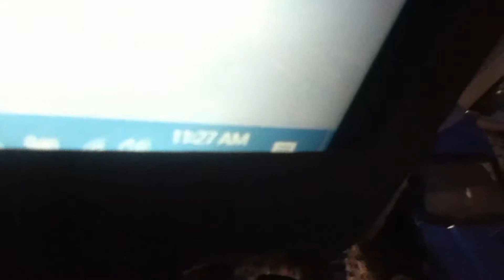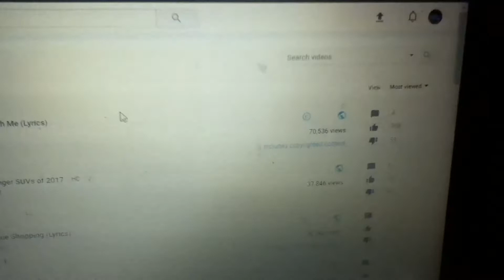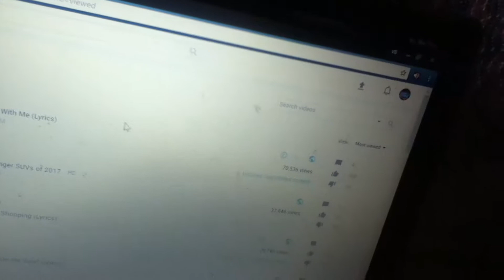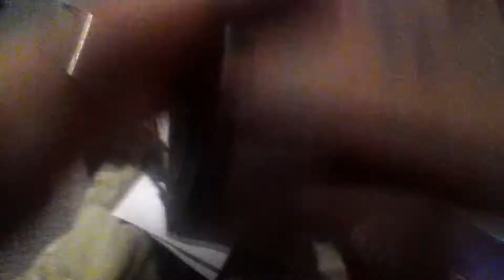11/16/2017: New Earrings